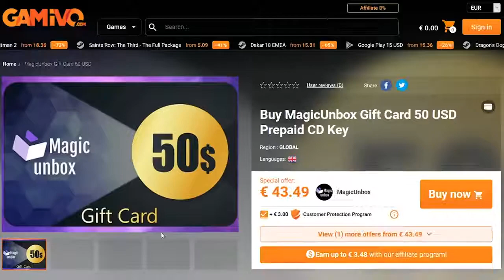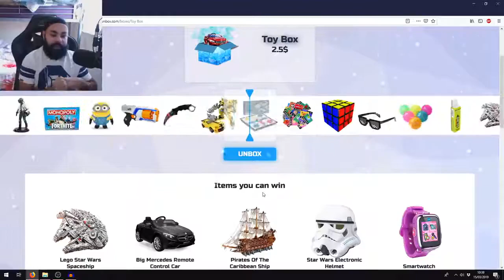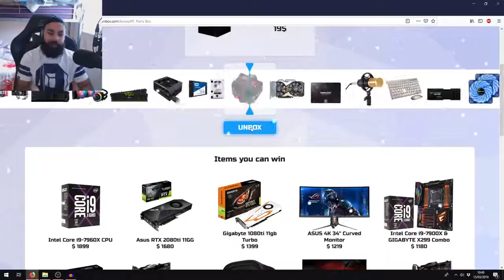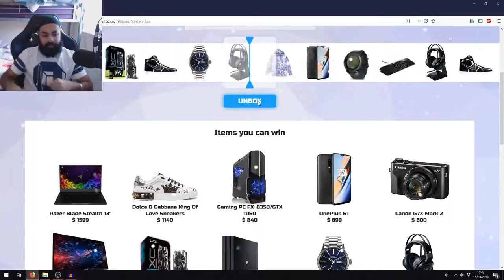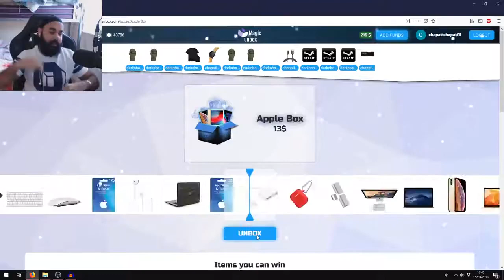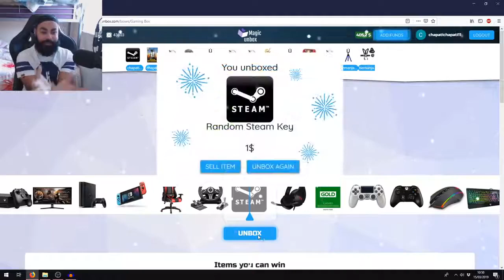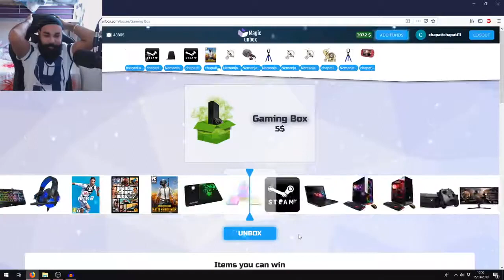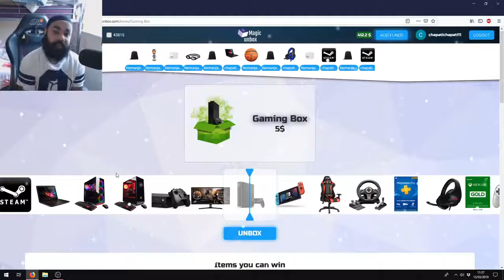HOW I WON A SUPER GAMING LAPTOP WORTH RS 1,24,375 magicunbox.com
and tell me what you got !